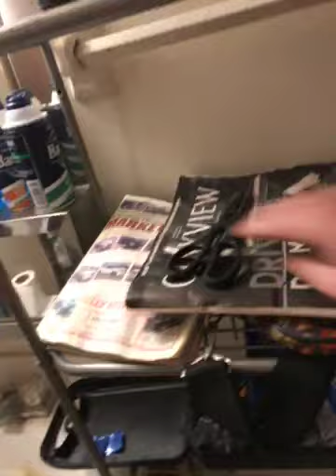59531361561 D0A82A19 37E3 4945 BAD9 A1CA75BFA8D9